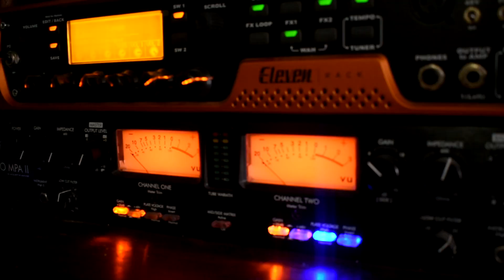My Music Studio 2019 tour